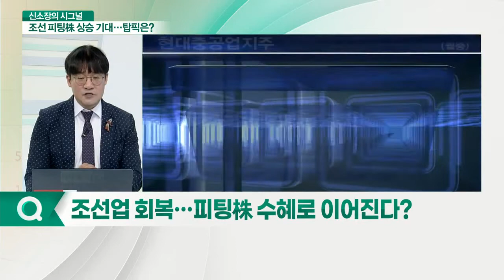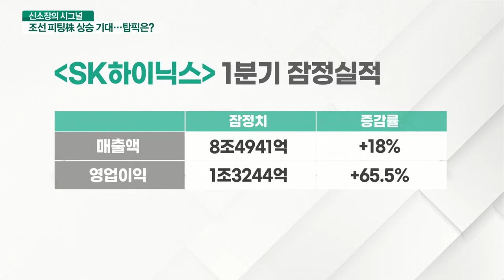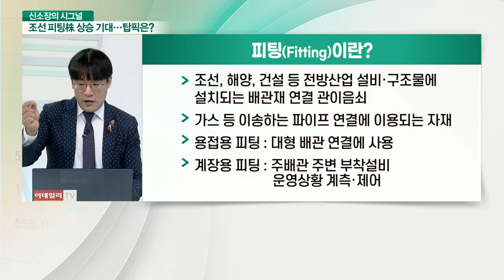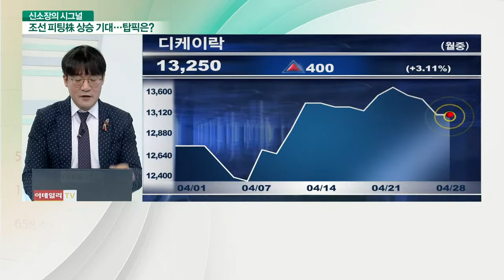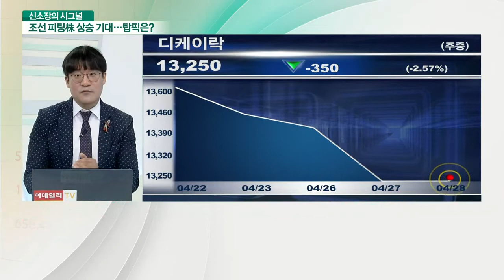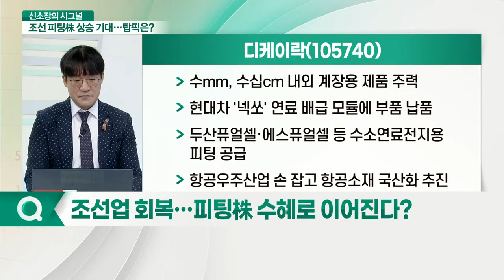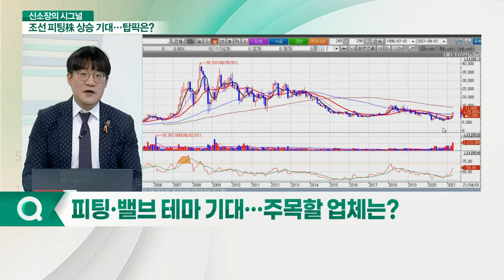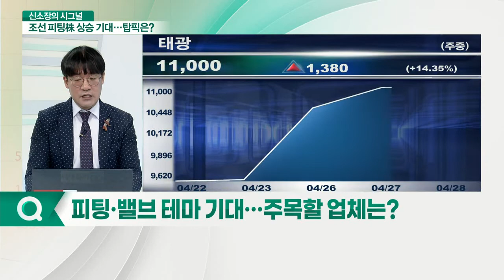LNG선 발주 폭증의 낙수효과... 피팅 업계의 시간이 온다_신소장의 시그널 (20210428)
Q. 조선업 회복… 피팅株 수혜로 이어진다?
- 용접용 피팅, '태광·성광벤드' 과점시장
- 계장용 피팅‧밸브, '하이록코리아' 독점시장
- 태광·성광벤드, LNG선 피팅이 고마진 제품
- LNG선 스테인리스, 고급합금강 피팅 사용

Q. 피팅·밸브 테마 기대… 주목할 업체는?
- 디케이락, 수소연료전지 등 신규 사업군 성장
- 비엠티, 밸브의 강자… 국책 과제 수행중